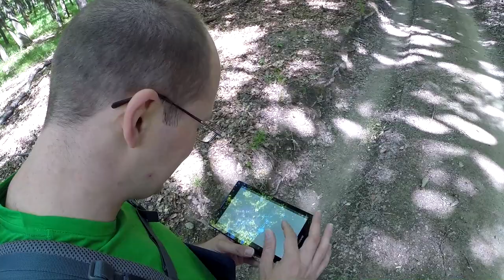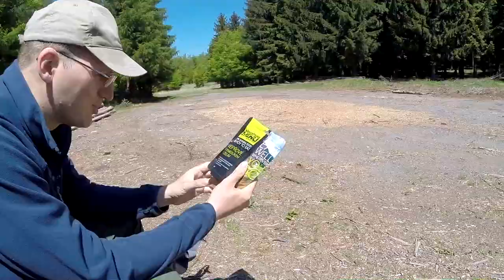Zlatno - Skycov a späť 2017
Zo Zlatna do Skýcova a späť. Dvojdňová turistika cca 30km so zástavkou všade možne a na hrade. Mali sme iba spacák celtu a kopec jedla.